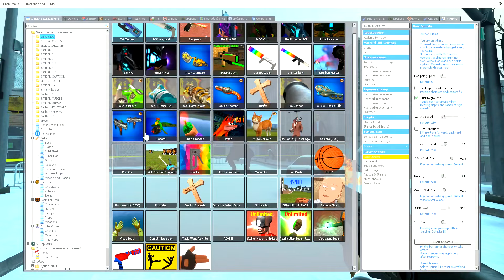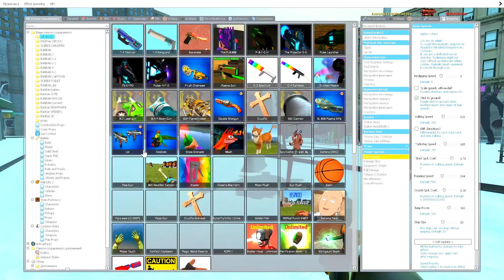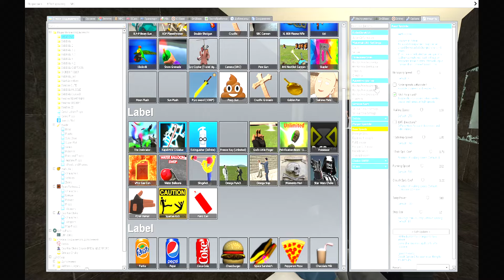💗 100 % LOVE ! Love Story TV Woman Love TV Man | Skibidi Toilet in Gmod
100 % LOVE ! Love Story TV Woman Love TV Man | Skibidi Toilet in Gmod !